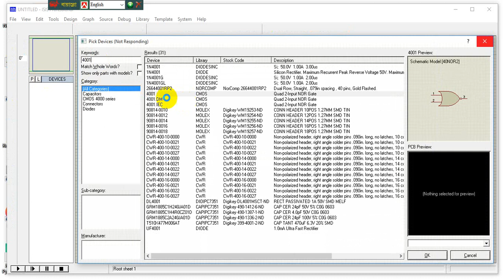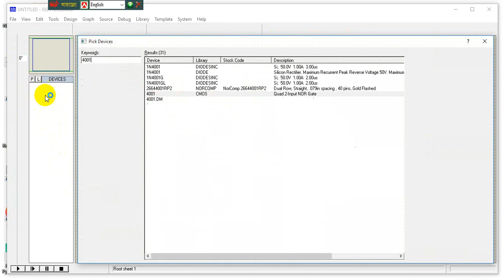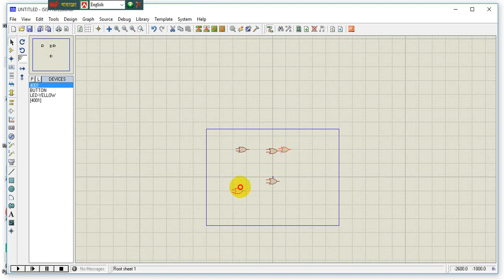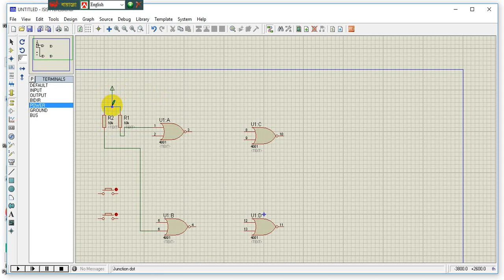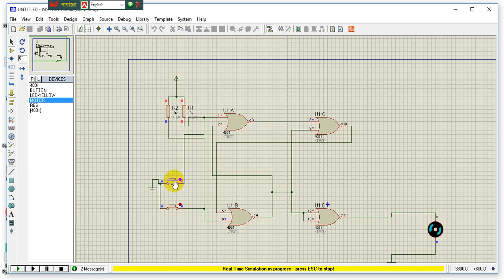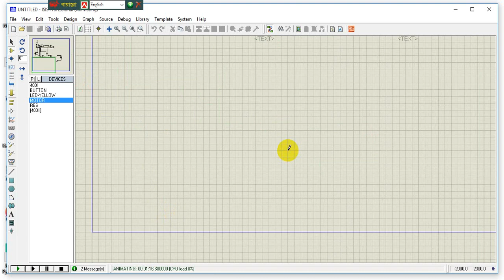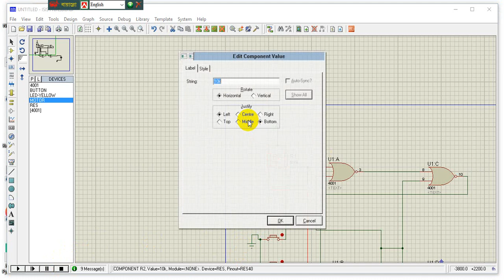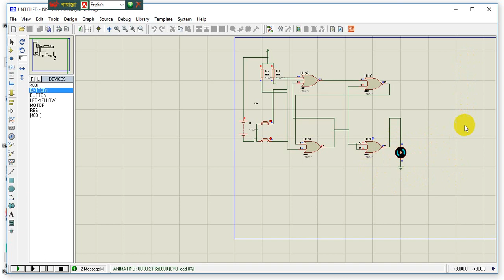how to make automatic motor pump control bagla tuterial (কী ভাবে অটোমেটিক পানির পাম্প কন্টোল করাযায়)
The Proteus Design Suite is a proprietary software tool suite used primarily for electronic design automation. The software is used mainly by electronic design engineers and technicians to create schematics and electronic prints for manufacturing printed circuit boards. It was developed in Yorkshire, England by Labcenter Electronics Ltd and is available in English, French, Spanish and Chinese languages. The first version of what is now the Proteus Design Suite was called PC-B and was written by the company chairman, John Jameson, for DOS in 1988. Schematic Capture support followed in 1990, with a port to the Windows environment shortly thereafter. Mixed mode SPICE Simulation was first integrated into Proteus in 1996 and microcontroller simulation then arrived in Proteus in 1998. Shape based autorouting was added in 2002 and 2006 saw another major product update with 3D Board Visualisation. More recently, a dedicated IDE for simulation was added in 2011 and MCAD import/export was included in 2015. Support for high speed design was added in 2017.]Feature led product releases are typically biannual, while maintenance based service packs are released as it is required. Product Modules The Proteus Design Suite is a Windows application for schematic capture, simulation, and PCB (Printed Circuit Board) layout design. It can be purchased in many configurations, depending on the size of designs being produced and the requirements for microcontroller simulation. All PCB Design products include an autorouter and basic mixed mode SPICE simulation capabilities. Schematic Capture Schematic capture in the Proteus Design Suite is used for both the simulation of designs and as the design phase of a PCB layout project. It is therefore a core component and is included with all product configurations. Microcontroller Simulation The micro-controller simulation in Proteus works by applying either a hex file or a debug file to the microcontroller part on the schematic. It is then co-simulated along with any analog and digital electronics connected to it. This enables its use in a broad spectrum of project prototyping in areas such as motor contro temperature control ] and user interface design.[6] It also finds use in the general hobbyist community and, since no hardware is required, is convenient to use as a training[9][10] or teaching too Support is available for co-simulation of: Microchip Technologies PIC10, PIC12, PIC16,PIC18,PIC24,dsPIC33 Microcontrollers. Atmel AVR (and Arduino), 8051 and ARM Cortex-M3

The NOR gate is a digital logic gate that implements logical NOR - it behaves according to the truth table to the right. A HIGH output (1) results if both the inputs to the gate are LOW (0); if one or both input is HIGH (1), a LOW output (0) results. NOR is the result of the negation of the OR operator. It can also in some senses be seen as the inverse of an AND gate. NOR is a functionally complete operation—NOR gates can be combined to generate any other logical function. It shares this property with the NAND gate. By contrast, the OR operator is monotonic as it can only change LOW to HIGH but not vice versa.

In most, but not all, circuit implementations, the negation comes for free—including CMOS and TTL. In such logic families, OR is the more complicated operation; it may use a NOR followed by a NOT. A significant exception is some forms of the domino logic family.

The original Apollo Guidance Computer used 4,100 integrated circuits (IC), each one containing only two 3-input NOR gates.[1]
Contents

    1 Symbols
    2 Hardware description and pinout
        2.1 Availability
    3 Implementations
    4 Functional completeness
    5 See also
    6 References

Symbols

There are three symbols for NOR gates: the American (ANSI or 'military') symbol and the IEC ('European' or 'rectangular') symbol, as well as the deprecated DIN symbol. The ANSI symbol for the NOR gate is a standard OR gate with an inversion bubble connected.
NOR ANSI Labelled.svg  NOR IEC.svg  NOR DIN.svg
MIL/ANSI Symbol  IEC Symbol  DIN Symbol